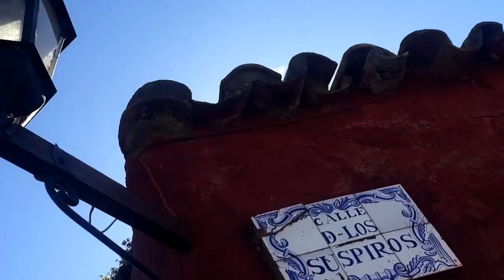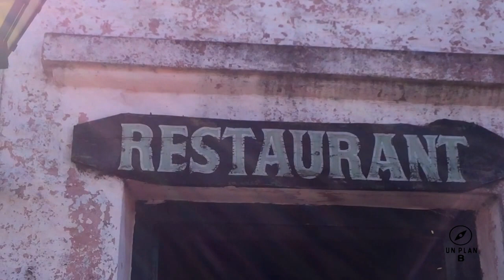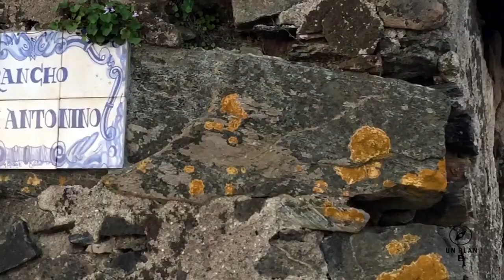COLONIA DEL SACRAMENTO en 3 minutos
Colonia del sacramento es el punto turistico del Uruguay con mas presencia de turistas todo el año.

Con 300 años de historia, y dentro de la nomina de la Unesco como Patrimonio de la HUmanidad, es una visita obligada para quienes estan por el Rio de la Plata.